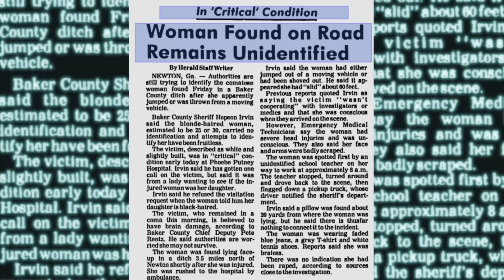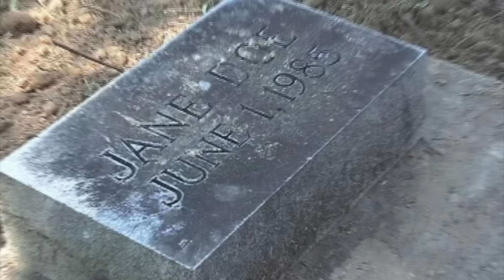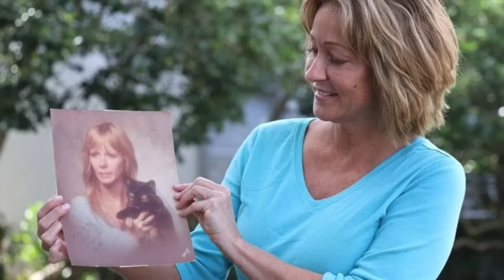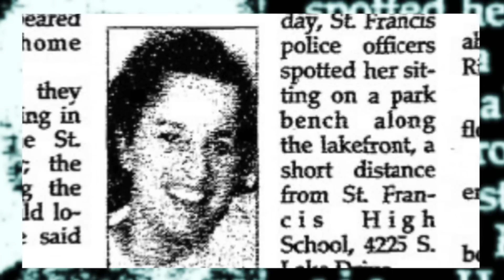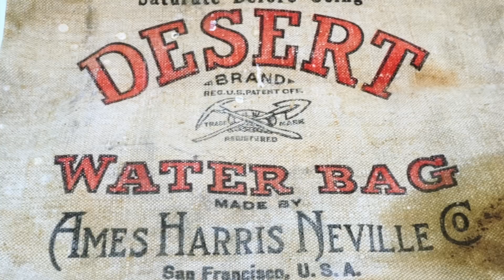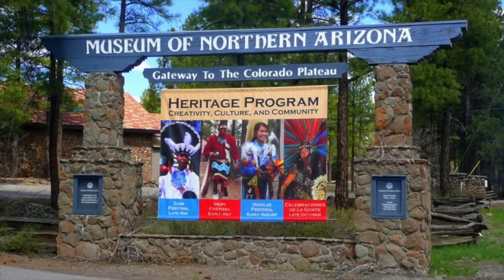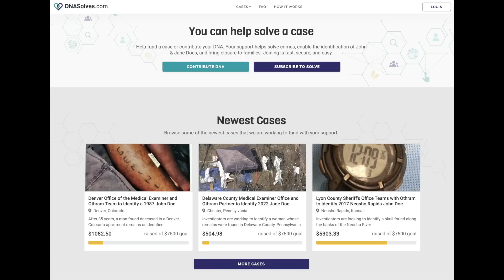5 Jane Does Recently Identified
5 Identified Jane Does
#1 - Alisha Marie Cooks (00:11)
#2 - Baker County Jane Doe (02:34)
#3 - Lake Michigan Jane Doe 1997 (06:46)
#4 - Mohave Jane Doe (08:49)
#5 - Monmouth County Jane Doe (13:13)

00:00 Intro
00:11 Alisha Marie Cooks
02:34 Baker County Jane Doe
06:46 Lake Michigan Jane Doe 1997
08:49 Mohave Jane Doe
13:13 Monmouth County Jane Doe